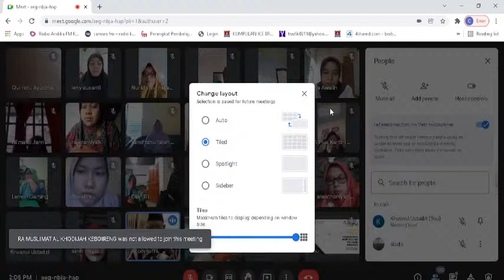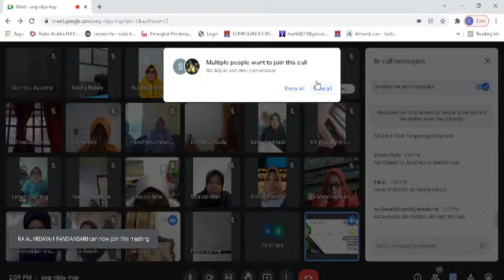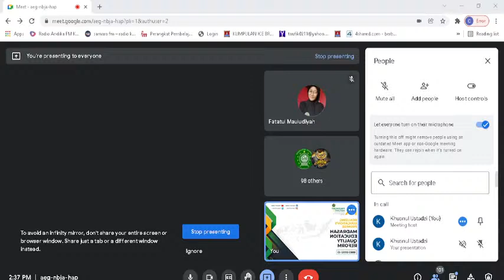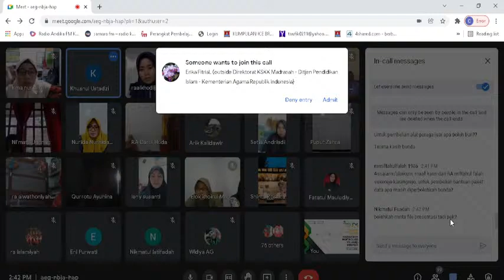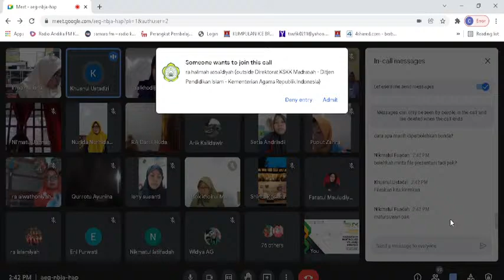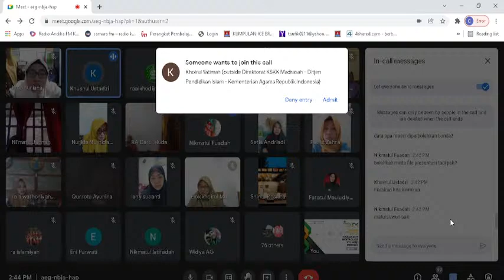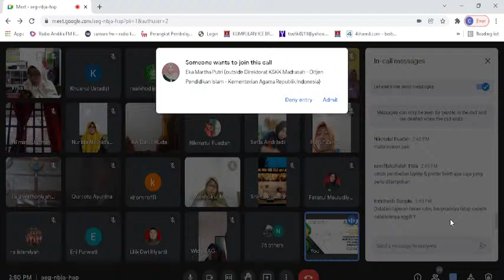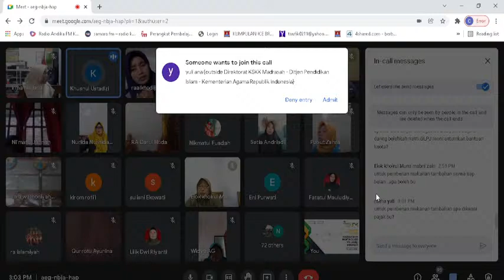SOSIALISASI JUKNIS BOP RA TAHUN ANGGARAN 2022